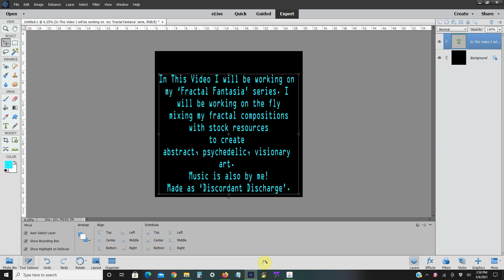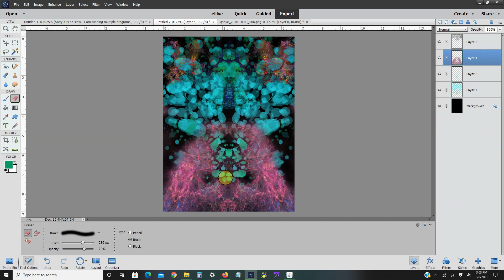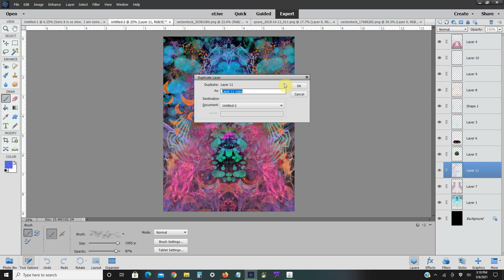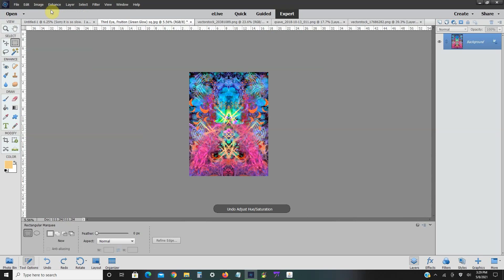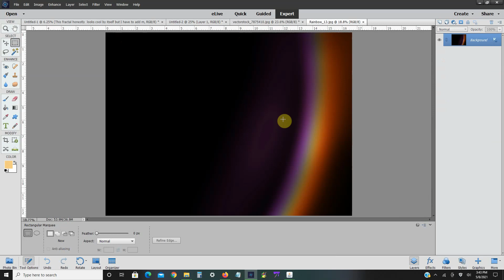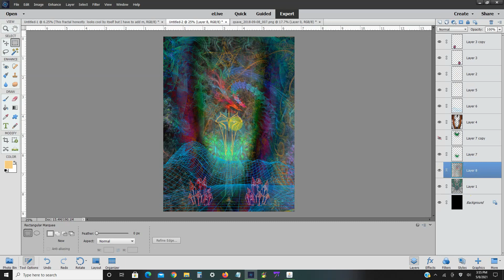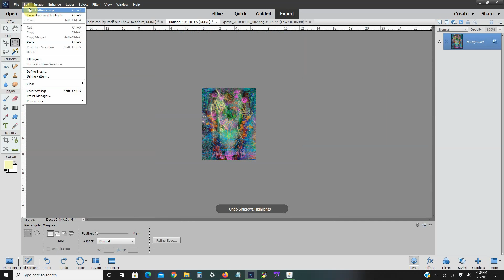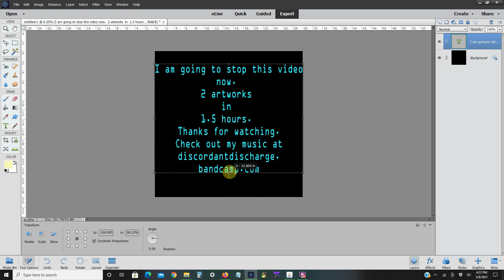Digital Art Work In Progress Session WIP Fractal Fantasia Series (Abstract, Psychedelic, Visionary)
This is 2 artworks with 2 colorways made in 1.5 hours.